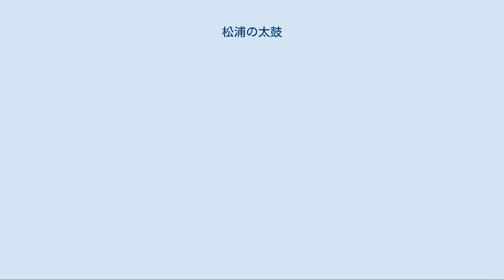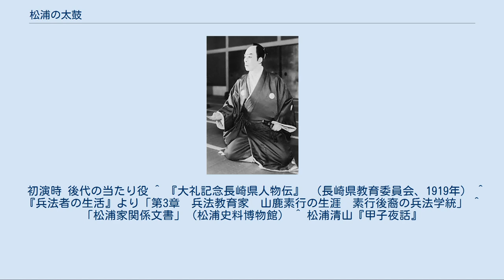松浦の太鼓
「山鹿流の陣太鼓じゃ！」 耳を澄まし、膝を立て、指を折って太鼓の音を数える松浦侯（初代中村吉右衛門） 『松浦の太鼓』（まつうらの たいこ）は、歌舞伎の演目。
 安政3年 (1856) 江戸森田座初演の、三代目瀬川如皐・三代目桜田治助合作『新臺いろは書初』（しんぶたい いろはの かきぞめ、新字体：新台〜）の十一段目（通称「松浦の太鼓」）を、明治になって大阪の三代目勝諺蔵が改作したもので、三代目中村歌六に当て書きされた。
明治15年 (1882) 大阪角座で初演。
全一幕三場。
 主人公の松浦侯はのちに三代目歌六の長男・初代中村吉右衛門が得意とし、彼の撰んだ「秀山十種」にもこれが数えられている。
 なお本作の松浦侯のモデルとなった実在の松浦侯・肥前平戸藩6万3000石の藩主・松浦鎮信は「まつら侯」だが、本作の松浦侯は「まつうら侯」であり、外題も「まつうらの〜」と読むのが正しい。
 両国橋の場[編集] 雪の降る師走の江戸、俳諧の師匠宝井其角は両国橋で笹売りに身をやつしている赤穂浪士の大高源吾に偶然出会う。
源吾は「子葉」という俳号をもつ其角の門人でもあった。
久しぶりに会った源吾は武士を捨ててひっそりと暮らしたいという。
気の毒に思った其角は、松浦侯より拝領の羽織を源吾に譲り、何かあればいつでも相談に乗る旨を告げる。
しかし風流の心得を忘れてはいないだろうかと、「年の瀬や 水の流れも 人の身も」という発句を源吾に向けると、源吾は「明日待たるゝ その宝船」という付句を返して立ち去る。
飄然と去ってゆく源吾を見送りながら、其角は源吾の詠んだ付句の意味を測りかねる。
 松浦邸の場[編集] その松浦侯もまた其角に師事するほどの風流大名で、この日も藩邸に其角を招いて句会を催していた。
この藩邸には其角の口利きで源吾の妹・お縫が奉公に上がっていたが、お縫が茶を立てるのを見た松浦侯はなぜか機嫌を損ねる。
そこに其角が、昨日両国橋で源吾に出くわしたこと、そして源吾はいま竹笹売りをしていることを話すと、松浦侯の機嫌はさらに悪くなってしまう。
 なにをぐずぐずしているのだ、上野介めはこの塀うにいるというのに。
松浦侯は、かつて軍学者・山鹿素行の許で同門だった大石内蔵助がいつまでたっても隣の吉良邸に討ち入らないことに苛立っていたのだ。
そのうえ源吾は武士をやめていまは竹笹売りをしているという。
腰抜けめ！そんな者に連なる奉公人などこの屋敷には要らぬわ。
 松浦侯の怒りは増すばかりで収まる気配もない。
やむなく其角はお縫を伴ってひとまずその場を退去することにした。
帰り際、其角はふと源吾が詠んだ付句を思い出して口にする。
するとその意味がすぐにわかった松浦侯は二人を引きとめる。
そして源吾の付句を繰り返し呟く松浦侯の顔に、もう怒りの表情はなかった との時、にわかに陣太鼓が鳴り響く。
驚く其角とお縫を尻目に、耳を澄まし、膝を立て、指を折って太鼓の音を数えはじめた松浦侯の顔は、今や喜びに満ちていた。
「三丁陸六つ、一鼓六足、天地人の乱拍子、この山鹿流の妙伝を心得ている者は、上杉の千坂兵部と、今一人は赤穂の大石、そしてこの松浦じゃ」。
源吾が残した付句の「宝船」とは、吉良邸討ち入りのことに他ならなかった。
その討ち入りがいまここに始まろうとしていることを、山鹿流の陣太鼓が告げている。
「仇討じゃ、仇討じゃ」と興奮する松浦侯気にとられる其角とお縫にふと気づき、「余が悪かった」と詫びを入れる。
 同玄関先の場[編集] 「助太刀じゃ！」と火事装束に身を固めた松浦侯は馬に跨がり、六尺棒をかかえた其角を伴って、今にも玄関先から飛び出そうとする。
御短慮遊ばしますなとそれを押し止めようとする家臣たち。
押し問答の大騒ぎの中に、槍を抱えて飛び込んできたのは大高源吾だった。
昨日とは違う颯爽とした討ち入り装束の源吾は、付句に託した本心を理解してくれたことを喜び、上野介の首級をあげて本懐を遂げたことを告げる。
 松浦侯は聞き入って、「忠義に厚き者どもよ。浅野殿はよいご家来を持たれたものよのう」と感涙にむせぶ。
其角が「子葉どの、何か辞世の句を」と望むと、源吾は用意していた短冊を差し出す。
「山を抜く 力も折れて 松の雪」。
武士として、風流人として、実に見事な生涯の締めくくりだと、松浦侯は深く感じ入るのだった。
 赤穂浪士の討ち入りを題材とした歌舞伎の演目には、『仮名手本忠臣蔵』のほかにもいわゆる「義士外伝」として、この『松浦の太鼓』をはじめ、『東...